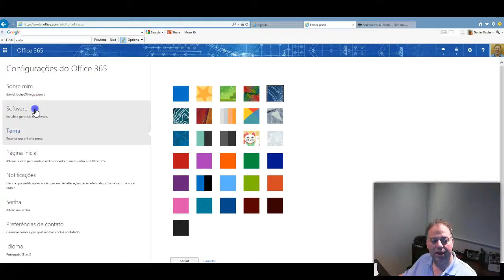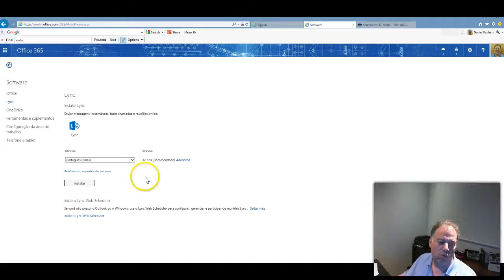Instalar o Office365 no seu computador